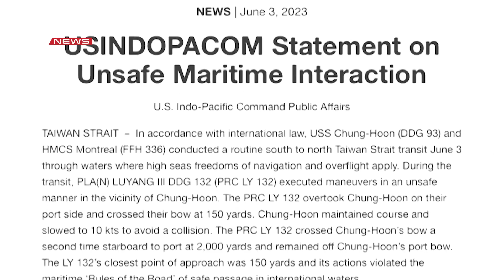যুদ্ধ জাহাজে টক্কর নিয়ে মুখোমুখি চীন-আমেরিকা | DBC News Special